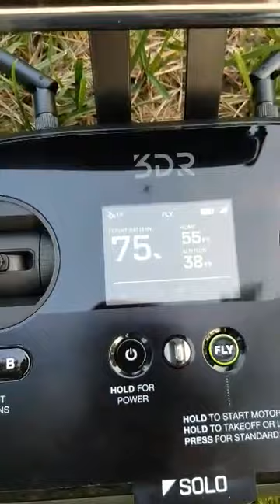3dr solo first flight.